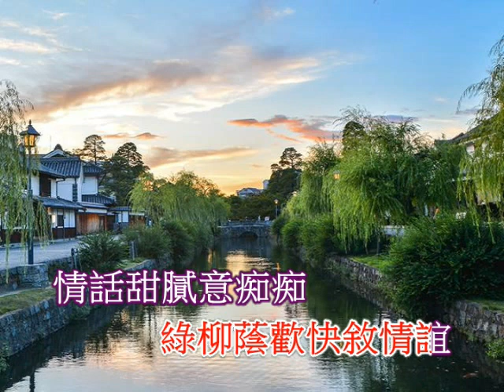情話綿綿 (粵語)(紅燈綠酒夜)(麗莎)(音樂伴奏)(懷舊金曲)